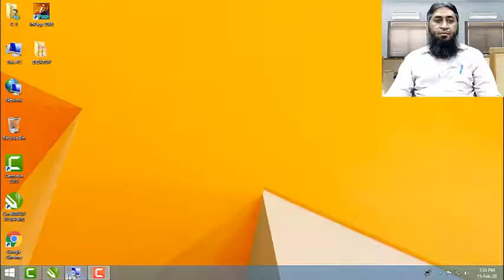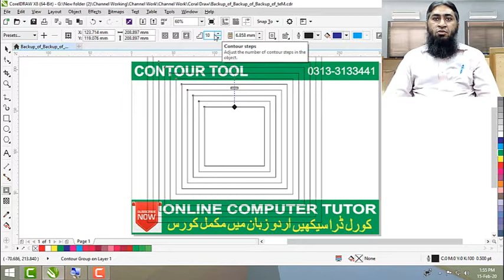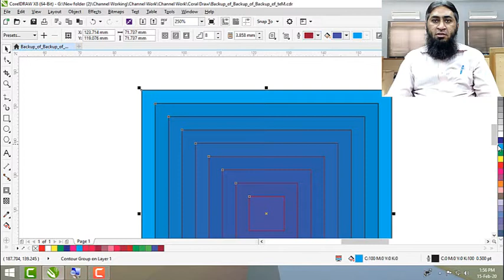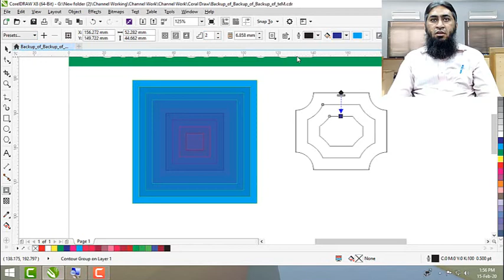Contour Tool in CorelDraw X8 ll C42 ll [ Urdu - हिंदी ]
Contour Tool in CorelDraw X8
For any Information: -
Video classes & Face to Face Batches